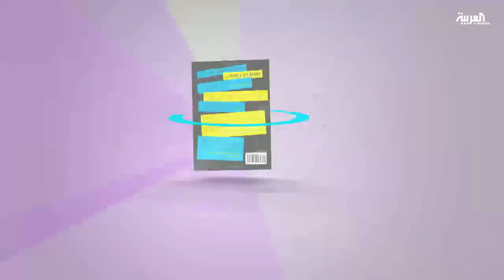كل يوم كتاب: استعدوا